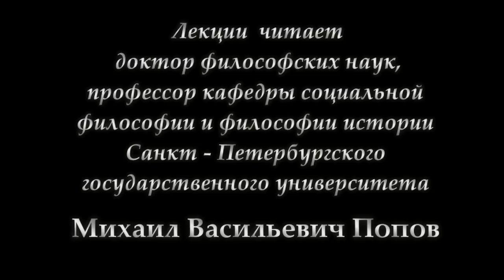8.ФИЛОСОФИЯ ИСТОРИИ. М.В.Попов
В лекции "Сущность истории" показано, что движение истории идет к обеспечению полного благосостояния и свободному всестороннему развитию всех членов общества. Обосновано использование в историческом исследовании основных категорий "Учения о сущности" как раздела "Науки логики" Гегеля